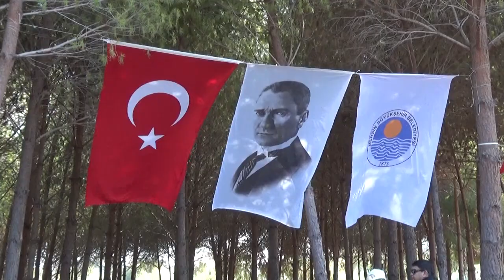BÜYÜKŞEHİR, EMEKLİLERİ DOĞAYLA BULUŞTURMAYA DEVAM EDİYOR